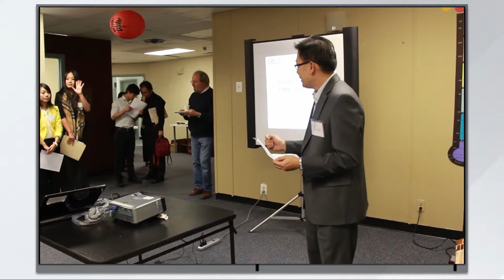BCLC Spring Festival @ March 9, 2013